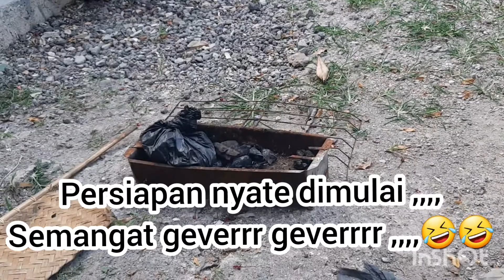MOMENT IDUL ADHA 2021// SANTUY SAMBIL BAKAR SATE MEDURA BARENG FAMILLY